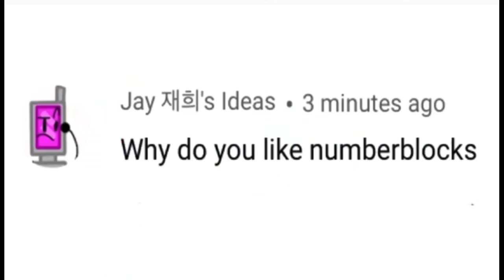I came alive with my new look!